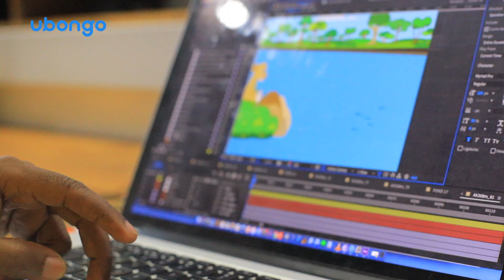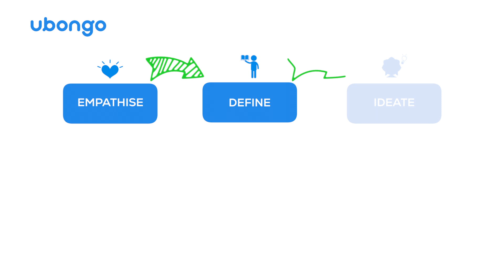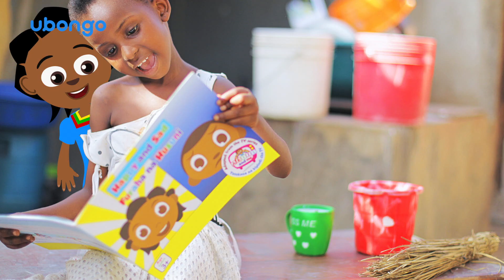Our Process: Collaboration and Learning Together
UBONGO is a pan-African social enterprise that leverages the power of entertainment, the reach of mass media and the insights of kid-centered design, to bring effective, localized learning to African families at low cost and massive scale. We entertain kids to learn and love learning: building brains, and building change.

Almost 25 million families in Africa learn with us monthly via TV, radio and mobile phones. Our edutainment shows, Ubongo Kids and Akili and Me teach kids of ages 3 to 14, STEM, numeracy & literacy, character strengths and social emotional skills. We broadcast on free TV or radio in 40 African countries and 8 languages. Kids who watch our edu-cartoons have 12% higher school readiness scores, and 99% of Tanzanian parents using our products say that Ubongo’s edutainment has improved their child’s quality of life! We also target caregivers with content helping them understand the development of their child. Our vision is to equip Africa’s next generation with the educational foundation, critical skills, and positive mindsets to change their own lives and communities for the better.